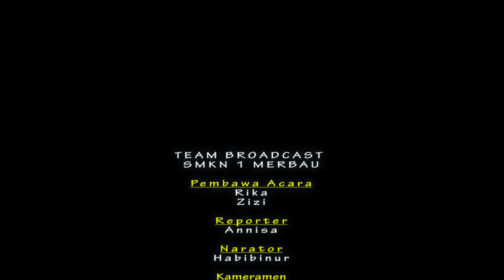Hari Jadi Kabupaten Kepulauan Meranti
Pada tanggal 19 Desember 2008 Terbentuknya sebuah kabupaten kepulauan meranti pemekaran dari kabupaten bengkalis, kabupaten kepulauan meranti terdiri dari gugusan pulau-pulau, ibukota kabupaten kepulauan meranti adalah selatpanjang,